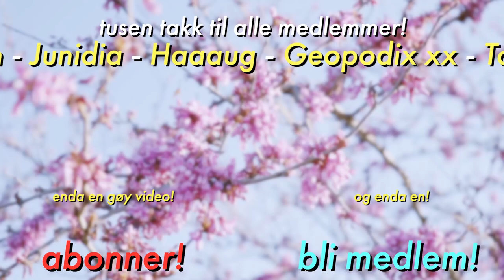Følelsesladd drama i «Paradise»...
Parringsseremoni og ringkast! Dagens episode har alt!
Gi beskjed om du vil se mer! :D

🎈 Ikke glem stream på Twitch hver mandag og torsdag 20:00!

Ofte stilte spørsmål:
24, men jeg liker ikke voksenbrus.
🏫 - Studerer/jobber du?
Jeg jobber for tiden på en Folkehøgskole, samtidig som jeg gjør YouTube og Twitch!
Adobe Photoshop.